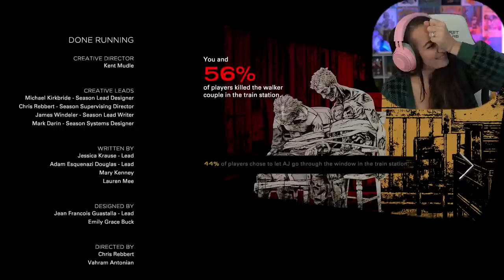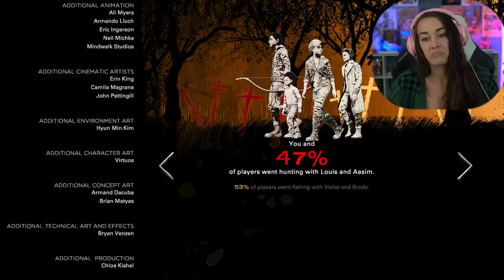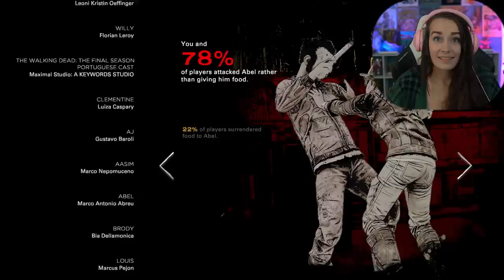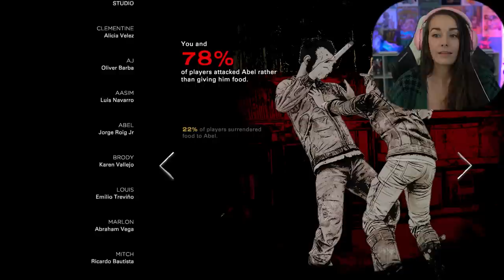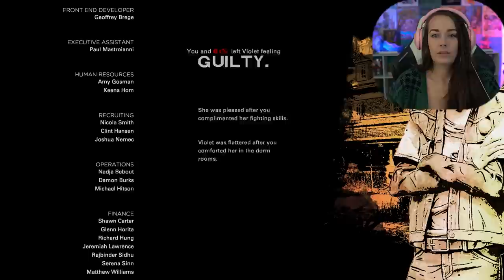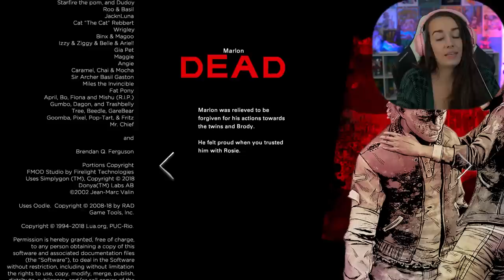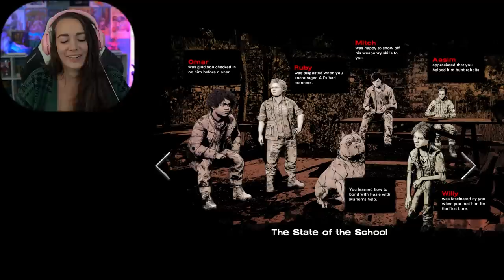Done Running- Ep. 1 Pt. 2 - The Walking Dead The Final Season- First Play Through- LiteWeight Gaming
In this first play through video of TellTale's The Walking Dead, we complete the first episode, Done Running... and IT IS INSANITY!